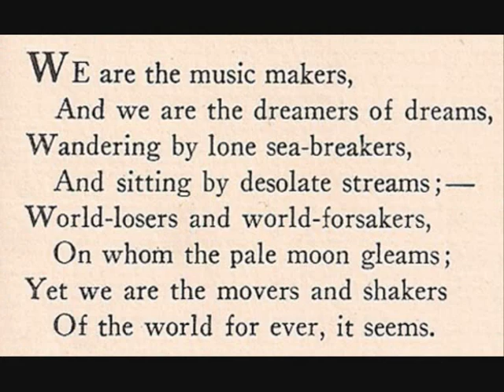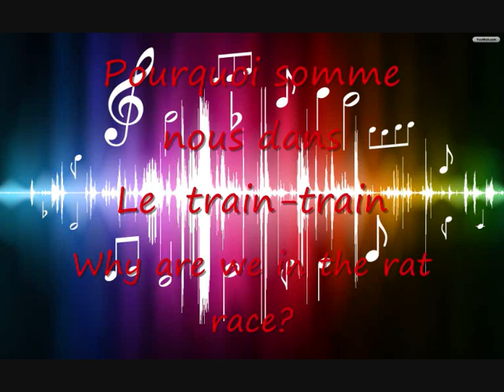Le TrainTrain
Le Train-Train is French for the rat-race or the daily grind. This song is dedicated for those who want to get out of the rat race and live in their own rhythm.

The song was composed by Kate and David McSweeney. All instruments are played by members of the McSweeney Family.

Kate is singing on this release. A future release will have harmonies added by the rest of the family.

Lyrics

Early morning ride
Face the human tide
Fight my way inside
Le train-train.

Staring at the floor
A man begins to snore
Hear the whistle roar
And fade away.

Chorus
Monday to Monday
Day after day
Monday to Monday
Le train-train.

Faces made of stone
Every face a clone
Feeling like a drone
I start to sway.

Stepping up the beat
A shufflin' in my seat
A-rising to my feet
I shout "Hey! Hey!"

Life is a rhythm
We are the rhyme
But why are we driven
To keep in time

Où est la chanson
Pour demain
Pourquoi sommes nous dans
Le train-train